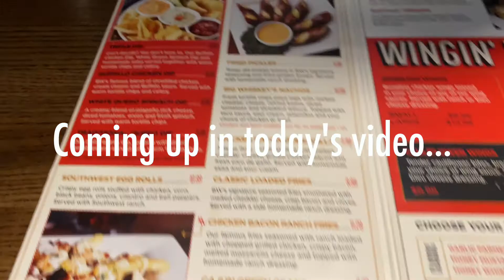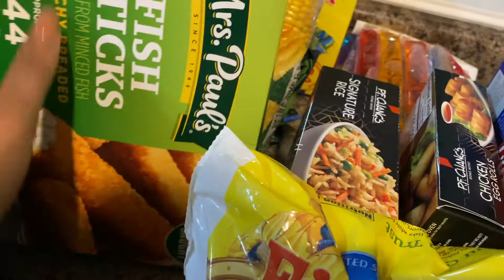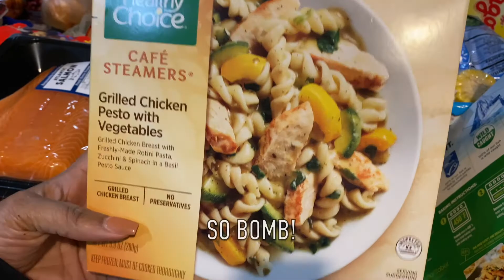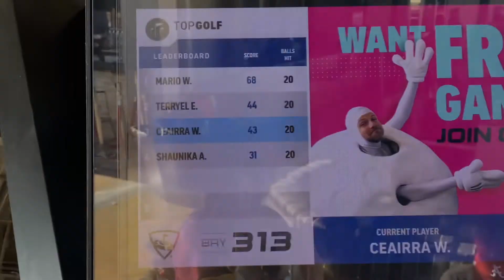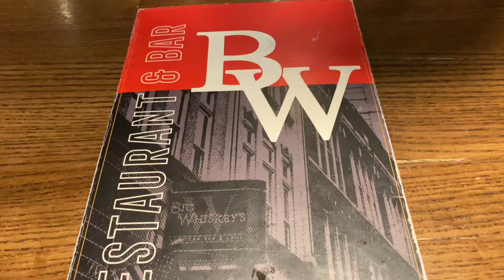*VLOG | Top golf + Taking the kids to skating rink + WWE smackdown + Grocery haul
I hope you all enjoy the video, and if so please leave me a like a comment.